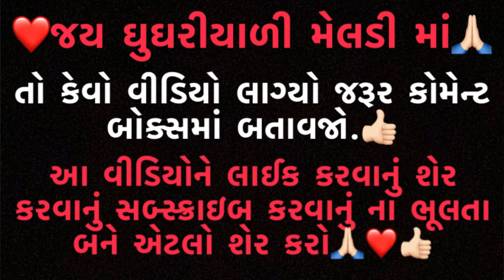Tirth Parmar નો જબરદસ્ત ડાન્સ😮 મેલડી માં નો પડકારો ના સોંગ પર🙏🏻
❤️.જય ધુનરીયાળી મેલડી માં.🙏🏻

(:મારા પ્યારા સપોર્ટર ❣️ પ્યાર દિખાઓ વિડિઓ કો :)
આગામી VLOG માટે ટ્યુન રહો , નવા VLOGS તરત જ આવી રહ્યા છે
ત્યાં સુધી આ વિડીયો ને લાઇક કરવાનું ભુલશો નહીં
અને BELL ICON CLICK કરો. 🔔
હું INSTAGRAM પર વધુ સક્રિય છું. 👇🏻

જો તમને આજનો VLOG ગમ્યો હોય તો કૃપા કરીને "Like" બટન દબાવો,,,તે મારું youtube વ્લોગ  છે મને આશા છે કે તમે મને જ પ્રેમ અને આદર આપો છો જેમ તમે મને ઈન્સ્ટાગ્રામ પર આપી રહ્યા છો જો કોઈ ને કોઈ   પ્રશ્નો હોય તો નીચે " COMMENT કરો,,
ટિપ્પણી વિભાગમાં તમારો મૂલ્યવાન પ્રતિસાદ મૂકો { તે બધું તમારું છે}
તમારો 1 શેર મારા માટે મોટો ફેરફાર લાવી શકે છે,, તો કૃપા કરીને,,શેર,,કરો….❣️
મારા અન્ય વિડીયો પણ જુઓ,, મને ખાતરી છે કે તમને તે ગમશે,,
વધુ વિડીયો માટે જોડાયેલા રહો...👍🏻